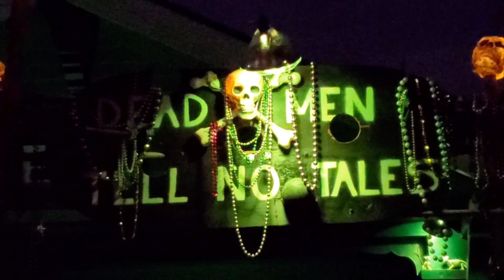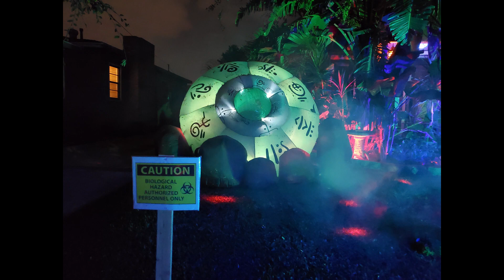2021 Halloween Houses, Old Towne Orange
Every year, The Old Towne Preservation Association (OTPA) in Orange, CA hosts a Halloween House Decorating Contest. These are the "haunts" from 2021.

Shot on a Samsung Galaxy Note 10 phone and edited in Pinnacle Studio 23 Ultimate

"Graveyard Rock" by Tarantula Ghoul and Her Gravediggers